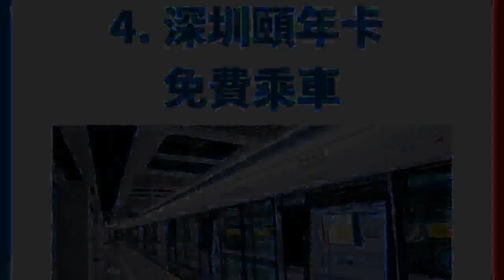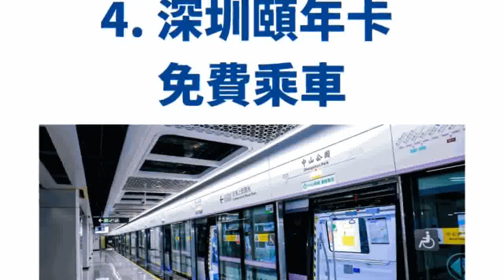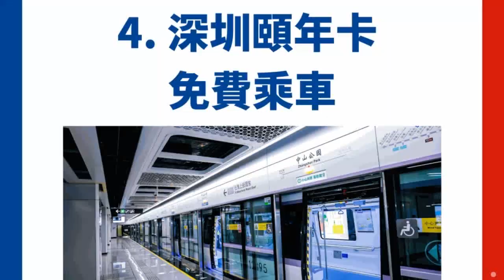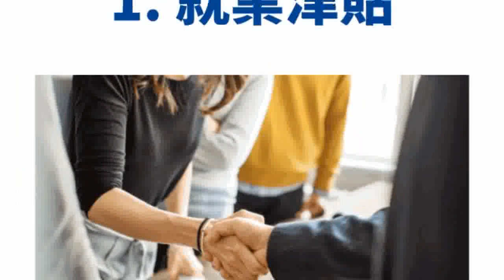港人內地生活7大福利！住屋／就業津貼／免費乘車 長者打工仔學生各有優惠